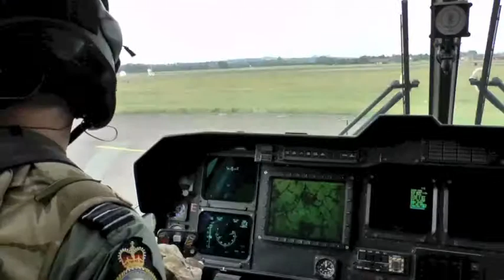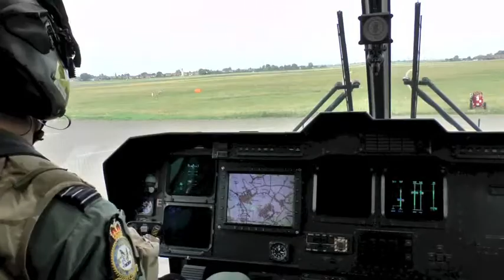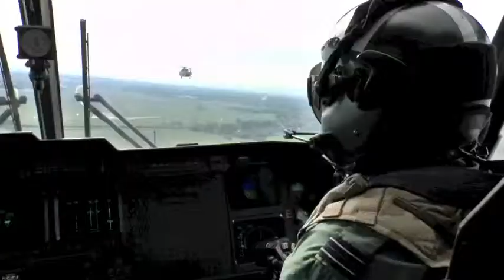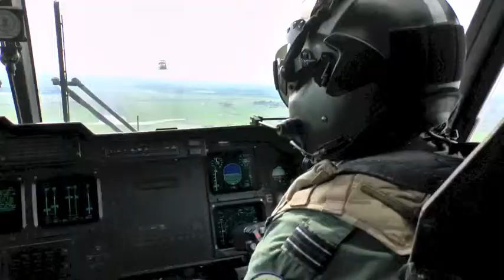Royal Air Force Merlin Force Complete 10 years of Operations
RAF Merlin Force Mon